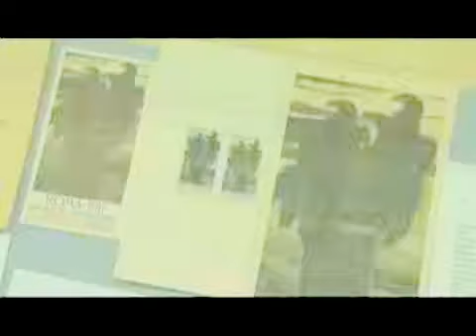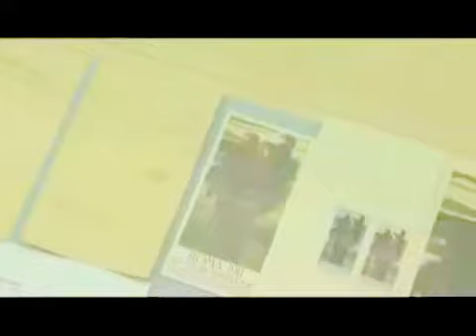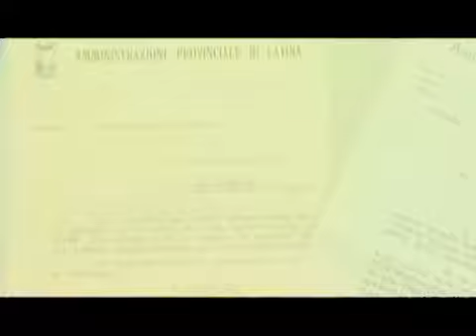Comune di Latina Museo Duilio Cambellotti